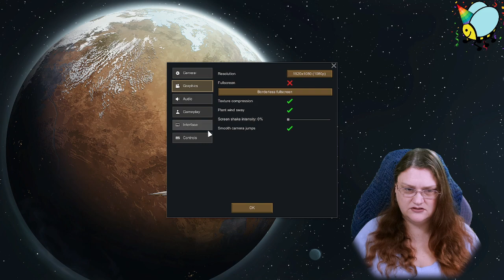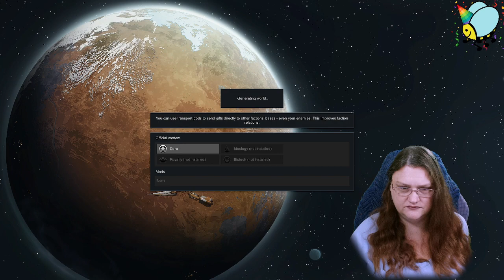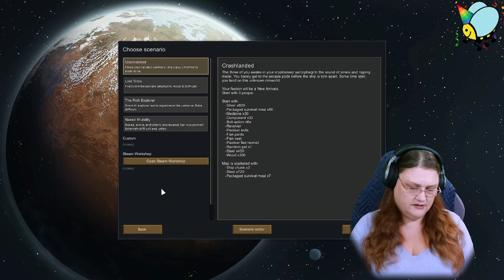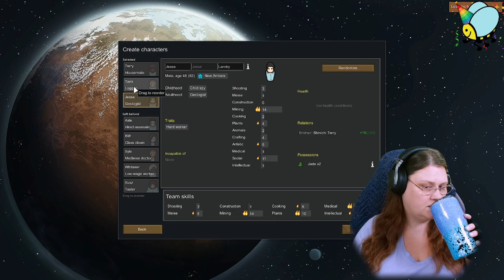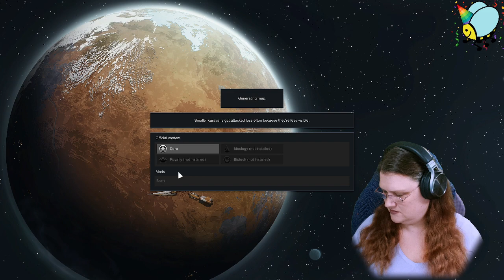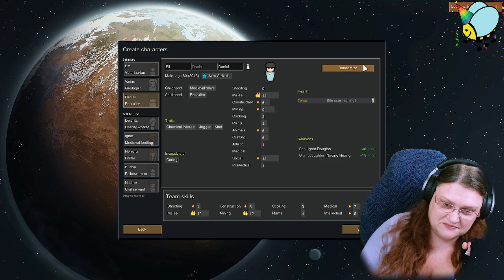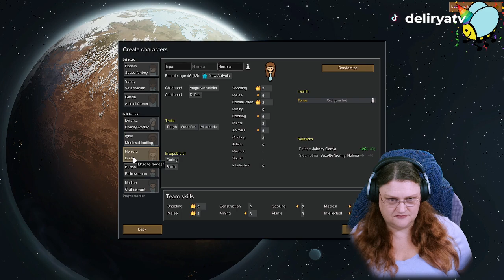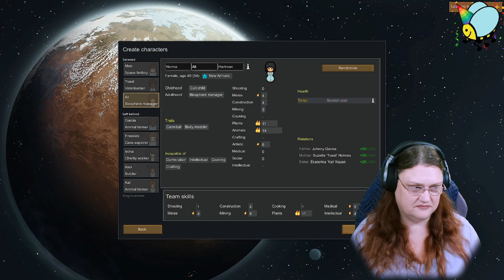First time playing Rim World! | !BigBother !socials !pronouns !merch | 🐝 @Delirya 🐝